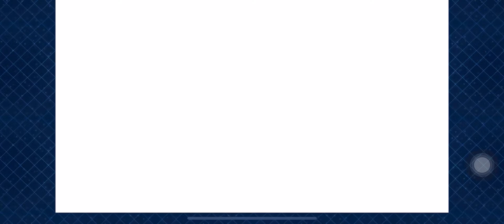Defeat to Control Mumaya Gold Mine +15 with Okita Majin - Fate Grand Order (FGO) NA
Defeat to Control Mumaya Gold Mine +15 with Okita Majin Bonus - GudaGuda Final Honnoji -Fate Grand Order (FGO NA).